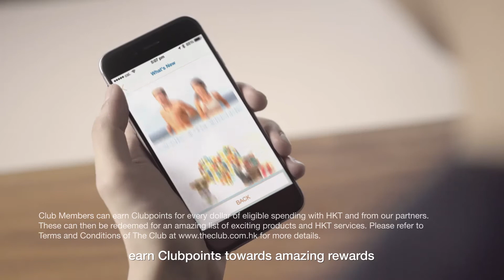The Club - More Points, More Excitement